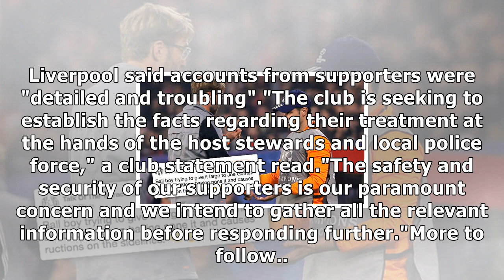Liverpool request facts after fans complain about seville stewards and police